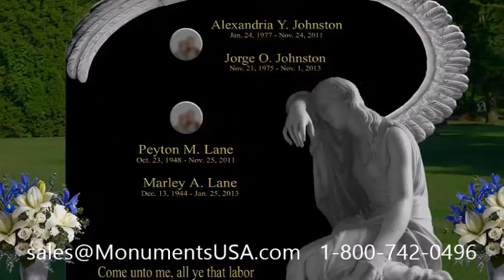Custom Monuments Houston TX 77040